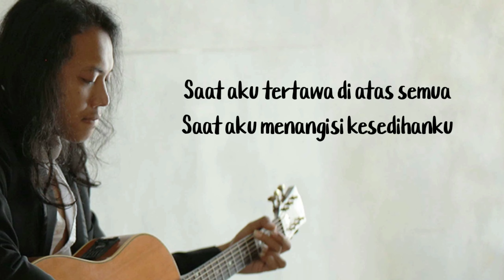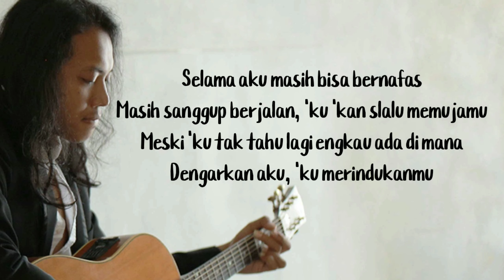Karaoke Akustik - Merindukanmu - D'Masiv (Felix Irwan version)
Merindukanmu D'Masiv
Karaoke akustik merindukanmu d'Masiv
Merindukanmu Felix Irwan cover
Karaoke Merindukanmu d'masiv

Jangan Lupa Cek video karaoke..